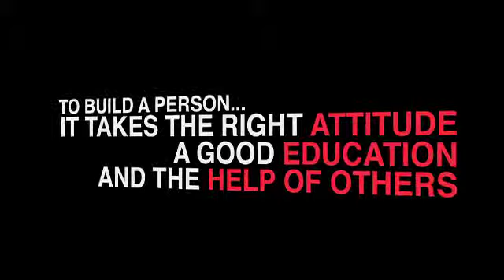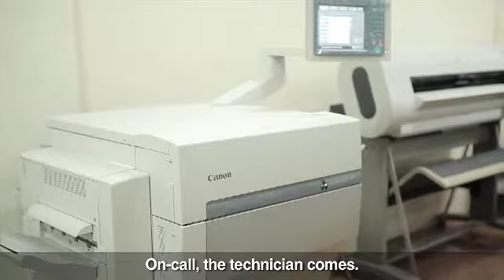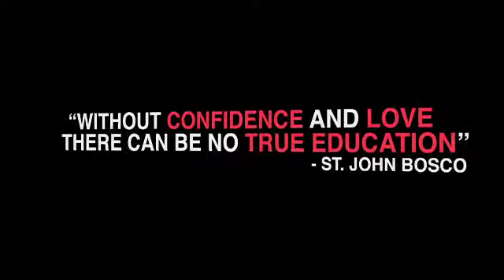CANON School of Printing